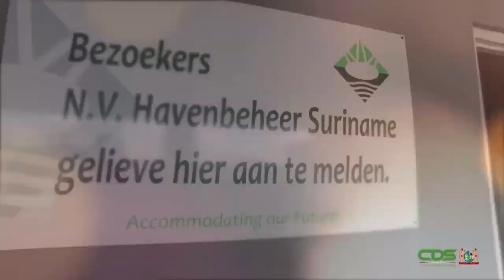15 10 2020 Koers Douane gaat omhoog